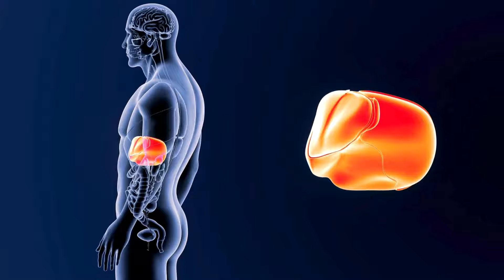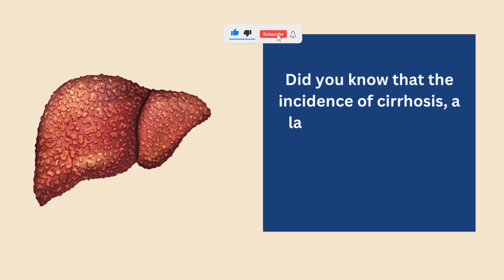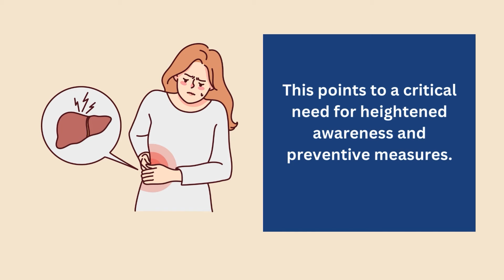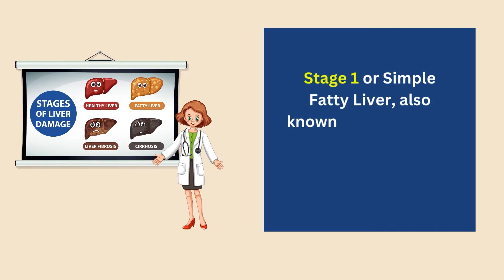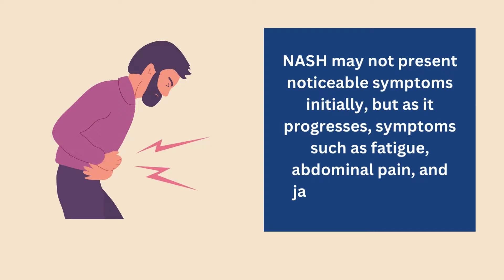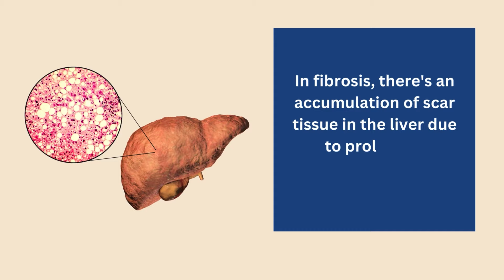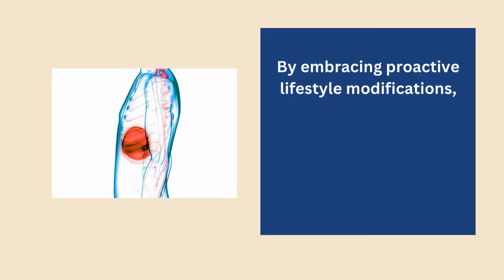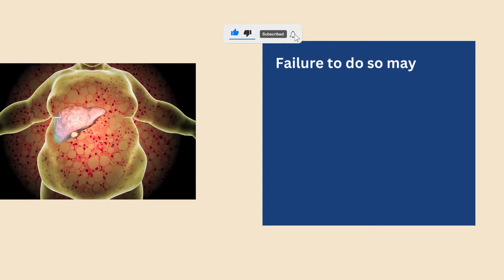Liver Cleansing Superfoods | The Rising Tide of Liver Diseases: A Decade of Concern | Human Body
Fatty liver, also known as hepatic steatosis, is a condition characterized by the accumulation of fat in liver cells. The excess fat can interfere with normal liver function and lead to inflammation, potentially progressing to more severe conditions such as non-alcoholic fatty liver disease (NAFLD) or non-alcoholic steatohepatitis (NASH).

There are two main types of fatty liver: alcoholic fatty liver disease, which is caused by excessive alcohol consumption, and non-alcoholic fatty liver disease (NAFLD), which is not related to alcohol intake. NAFLD is often associated with obesity, insulin resistance, type 2 diabetes, high cholesterol, and metabolic syndrome.

Fatty liver is generally asymptomatic in its early stages, and many people may not be aware they have it. As the condition progresses, symptoms such as fatigue, abdominal discomfort, and weight loss may occur. If left untreated, fatty liver can lead to more severe liver damage, cirrhosis, and an increased risk of liver-related complications.

Management and prevention strategies for fatty liver often involve lifestyle modifications, such as adopting a healthy diet, engaging in regular physical activity, and managing underlying conditions like obesity and diabetes. In some cases, medical interventions may be necessary to address specific complications or risk factors associated with fatty liver. It's essential for individuals with concerns about their liver health to consult with healthcare professionals for proper evaluation and guidance.